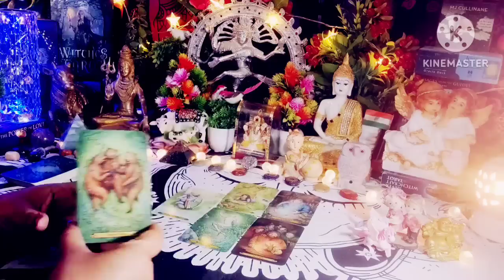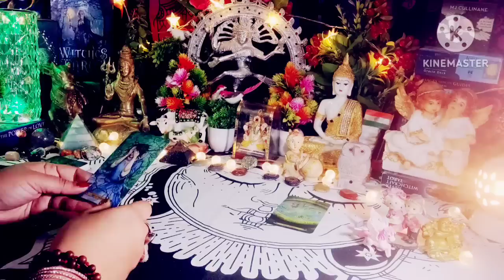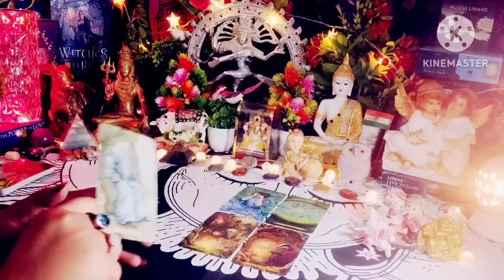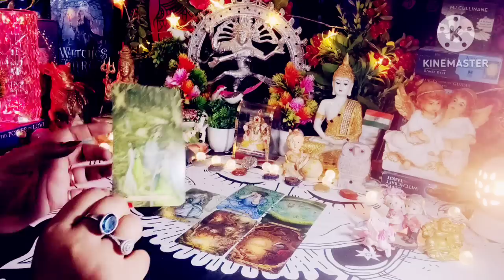Aap Dono Ki Aaj Ki Energy Kaisi Rahegi 🤔😳 All Signs Collective Timeless Tarot Reading ✨🌹